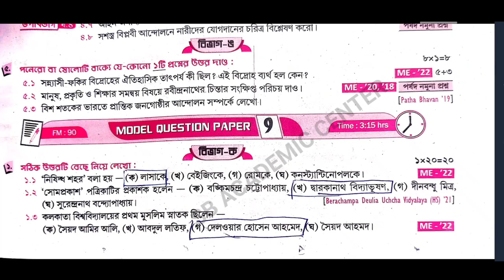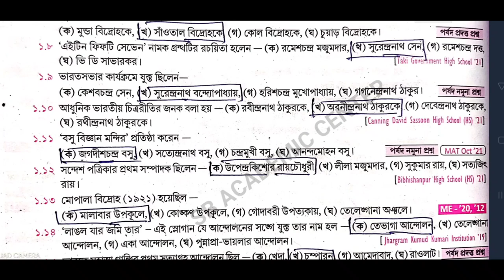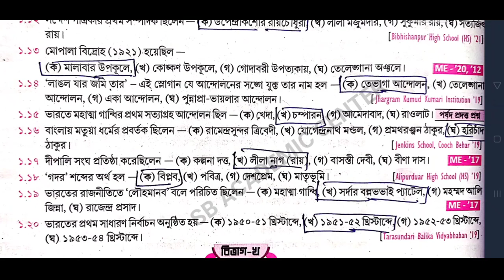Madhyamik 2024 Roy & Martin prosno bichitra / Vol 2 /history set 9/ Model Question paper 9 Page 885